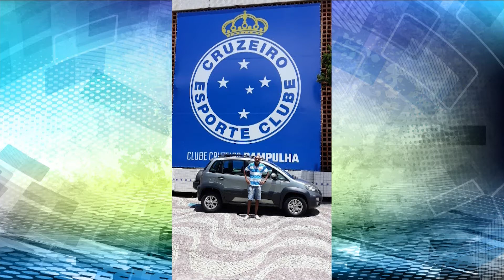07 de janeiro de 2020 - BL03 | Esporte Total